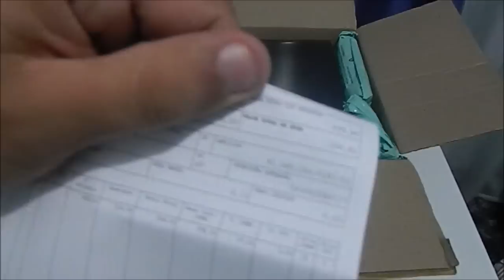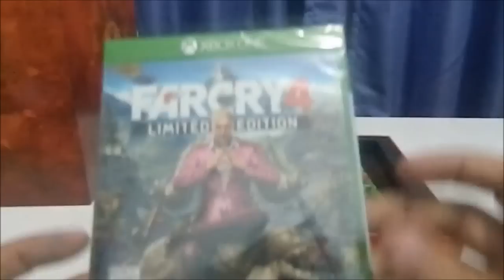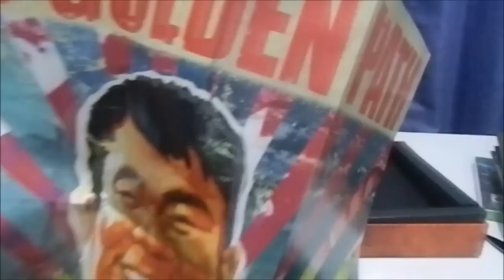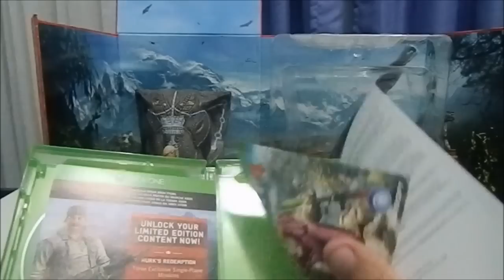Unboxing Far Cry 4 Kyrat Edition Xbox One edição de colecionador SARAIVA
Link Grupo Xbox One BR
Link do produto na saraiva
(Obs. produto indisponível no momento)